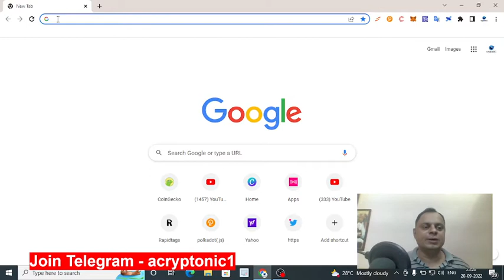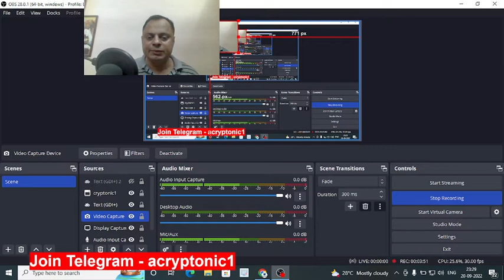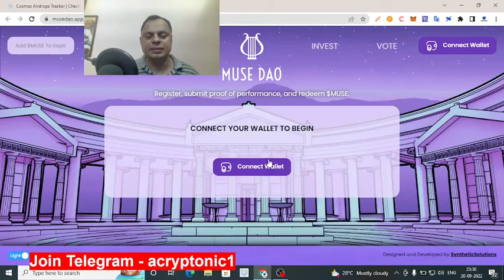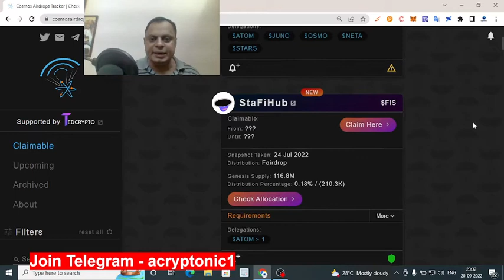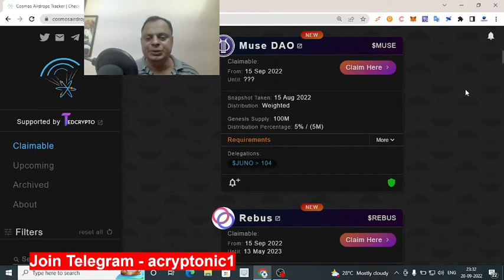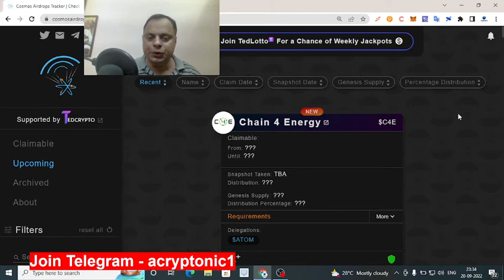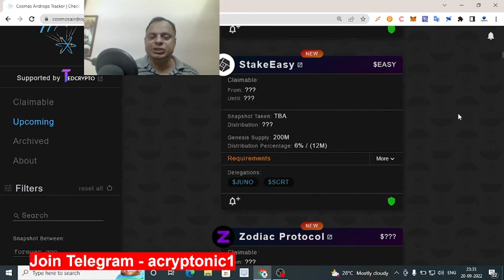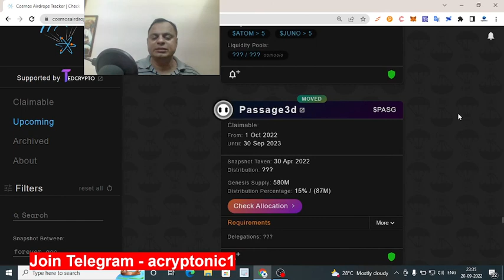Cosmos /ATOM पर AIRDROP कैसे देखें और उसका CLAIM कैसे करें?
How to see and claim airdrop on Cosmos /ATOM ?

cosmos airdrop
cosmos airdrops
cosmos
juno airdrop
juno
juno airdrop claim
airdrop
cosmos airdrop guide
cosmos atom
juno airdrops
cosmos airdrops 2022
airdrop juno
cosmos airdrop 2022
juno airdrop 2022
juno airdrop check
juno staking airdrop
atom airdrop
airdrops
cosmos airdrop claim
juno cosmos
osmosis airdrop cosmos
juno cosmos airdrop
cosmos airdrop explained
cosmos airdrops claim
cosmos airdrops keplr